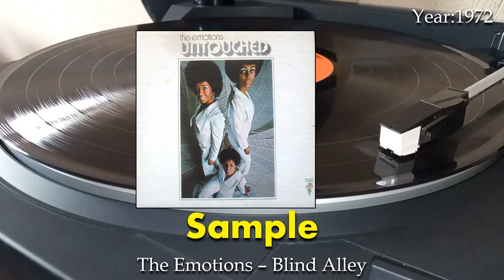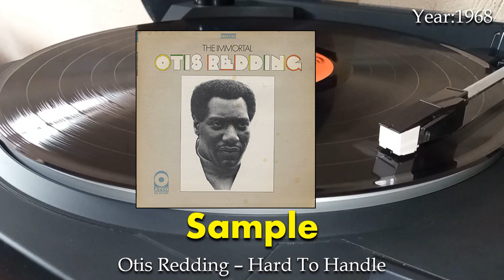Marley Marl Hip Hop Samples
Beginning and end tracks are my own productions.

This short video is showing off some of the samples by the legendary producer Marley Marl.  He was big on sampling James Brown and has some made some absolute classics over the years.